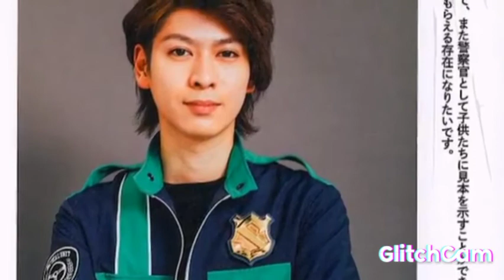Ryo Yokoyama as sakuya hikawa the patran nigou keisatsu Sentai patranger